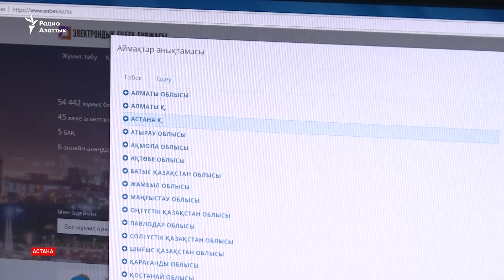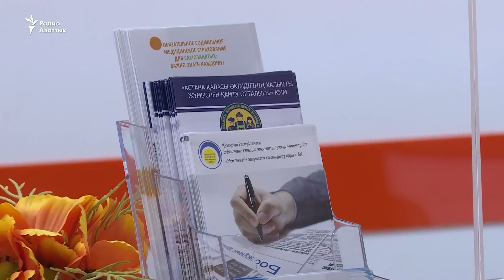Реалии поиска постоянной работы в Казахстане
С января 2018 года в Казахстане начала работать электронная биржа труда. По сообщению министра труда и социальной защиты населения, за полгода через портал электронной биржи было трудоустроено 160 тысяч человек.